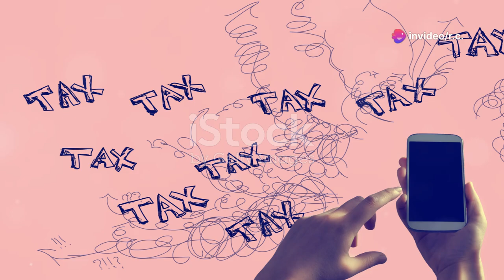making festival memories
GANESH STHAPANA WITH FAMILY
AND ENJOYING A FESTIVAL